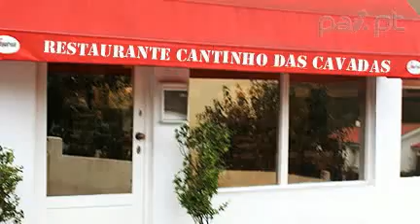Restaurante Cantinho das Cavadas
Disfrute de refeições regionais em ambiente acolhedor.